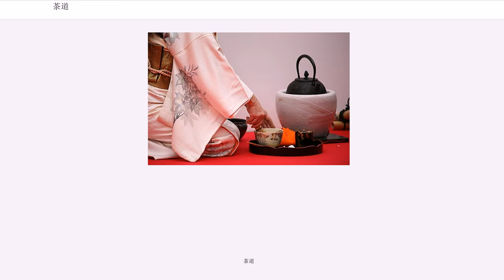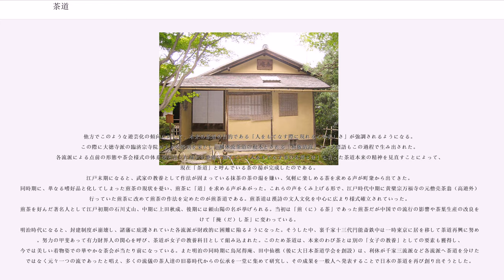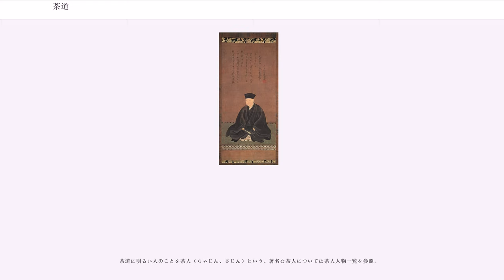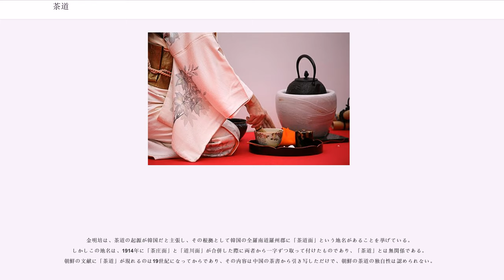茶道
茶道（さどう、ちゃどう）は、日本伝統の湯を沸かし、茶を点（た）て、茶を振る舞う行為（茶の儀式）。また、それを基本とした様式と芸道。

元来「茶湯」（ちゃとう）、「茶の湯」といった。千利休は「数寄道」、小堀政一（遠州）は「茶の道」という語も使っていたが、江戸時代初期には茶道と呼ばれた（『茶話指月集』『南方録』など）。「茶道」の英語訳としては tea ceremony のほか、茶道の裏千家と表千家ではそれぞれ the way of tea、chanoyu を用いている。岡倉覚三（天心）は英文の著書 "The Book of Tea"（『茶の本』）において、Teaism と tea ceremony という用語を使い分けている。
主客の一体感を旨とし、茶碗に始まる茶道具や茶室の床の間にかける禅語などの掛け物は個々の美術品である以上に全体を構成する要素として一体となり、茶事として進行するその時間自体が総合芸術とされる。

現在一般に、茶道といえば抹茶を用いる茶道のことだが、江戸期に成立した煎茶を用いる煎茶道も含む。

初めて中国から体系的に茶の知識を持ち込んだ書物は唐の陸羽（733年 - 804年）の書いた『茶経』と言われている。この本には、茶の木の育て方、収穫方法と道具、たてかた、飲み方、歴史などが詳しく書かれている。
804年、空海と最澄は中国から茶を持ち帰ったが、あまり発展することもなくその後の戦乱で忘れ去られた。

茶を飲む習慣と茶の製法は平安時代に遣唐使によってもたらされた。当時中国茶は現代の烏龍茶に似ただんご状の微発酵茶と考えられている。この茶の色こそが現代日本人のいうところの茶色である。
当時の日本人は、茶を嗜好品としてよりも薬としてとらえており、必要量のみを煎じて飲んだと考えられている。従来この飲茶習慣は根付かず廃れてしまったと考えられていたが、最近では貴族や僧の間で継続的に愛好されていたと考えられている。

鎌倉時代に日本に禅宗を伝えた栄西は、中国から持ち帰った茶を九州に植えた。また、宇治の明恵上人にも茶の種を送り、それが宇治茶の起源とも言われる。茶の栽培が普及すると茶を飲む習慣が一般に普及していった。栄西は1214年に茶とともに『喫茶養生記』を源実朝に献上し、武士階級に茶が広まる足がかりとなった。また、道元は中国の禅寺の清規を基に『永平清規』を著したが、その中には「茶礼」という茶を供する際の儀礼、作法が説かれている。1223年には加藤四郎左衛門が宋で陶器の技術を学び、帰国後尾張に藤四郎焼の窯を開いた。また、1267年には南浦紹明が中国の径山寺から日本に初めて台子を持ち帰った。

室町時代においては、飲んだ水の産地を当てる闘水という遊戯から、闘茶という、飲んだ茶の銘柄を当てる一種の博打が流行した。また、本場中国の茶器「唐物」がもてはやされ、大金を使って蒐集し、これを使用して盛大な茶会を催すことが大名の間で流行した（これを「唐物数寄」と呼ぶ）。この流行は応仁・文明の乱で茶会どころではなくなる15世紀後半まで続いた。これに対し、足利義政の茶の師匠である村田珠光が茶会での博打や飲酒を禁止し、亭主と客との精神交流を重視する茶会のあり方を説いた。これがわび茶の源流となっていく。

1472年、義政は息子に将軍位を譲り東山に隠棲した。その隠居所に建てられた東求堂に、同仁斎と呼ばれる日本最古の書院茶の湯形式の茶室がある。この四畳半の簡素な小部屋で禁欲的な茶礼と、同朋衆として知られる唐物数寄の人々のによる中国渡来の美術品の鑑評会が融合し、書院茶の湯として展開した。

一方で平安初期以来の団茶系統の茶も寺家の間では続いていたと考えられ、これがやがて煎茶の勃興にいたる。

わび茶はその後、堺の町衆である武野紹鴎、その弟子の千利休によって安土桃山時代に完成されるに至った。利休のわび茶は武士階層にも広まり、蒲生氏郷、細川三斎、牧村兵部、瀬田掃部、古田織部、芝山監物、高山右近ら「利休七哲」と呼ばれる弟子たちを生んでいく。さらにはわび茶から発展し、織田有楽、小堀遠州、片桐石州ら流派をなす大名も現われた。現代では特に武家茶道、あるいは大名茶などと呼んで区別する場合もある。
江戸時代前期までの茶の湯人口は、主に大名・豪商などが中心のごく限られたものであり、主に、織部流・遠州流・石州流であったが、江戸中期に町人階級が経済的勃興するとともに飛躍的に増加した。これらの町人階級を主とする新たな茶の湯参入者を迎え入れたのが、元々町方の出自である三千...